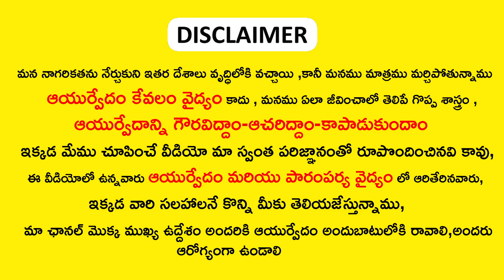ఈ ఆకు తింటే మీ మగతనాన్ని ఎవరు ఆపలేరు(100% works) | Telugu health remedies | men problems (Ayurvedam)